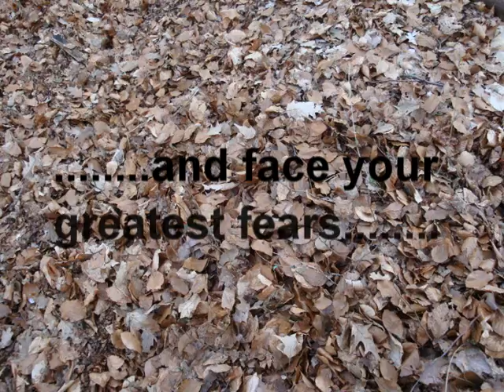Project ·G·A·M·E· - Tree Climbing Experience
Project ·G·A·M·E· is eupope´s greatest Geocaching MEGA Event.
Visit Bremen at May 31 2009!
We prepare lots of tree climbing caches especially for the Event!